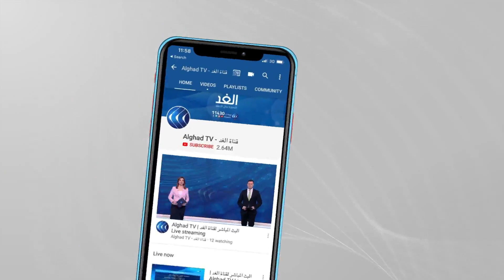اللقاح وحده لا يكفي.. الصحة العالمية تحذر من التخلي عن الكمامات بعد التطعيم ضد كورونا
طالبت منظمة الصحة العالمية سكان العالم، بالالتزام بارتداء الكمامات، حتى إن كانوا مطعمين ضد فيروس كورونا.
ومع انتشار إجراءات الدول التي تمنح المطعمين حرية خلع الكمامات، حذرت المنظمة من تلك الخطوة.. المزيد في تقرير رافا الخطيب.